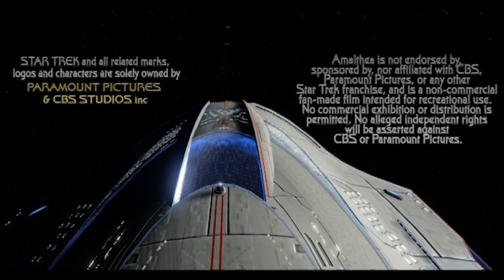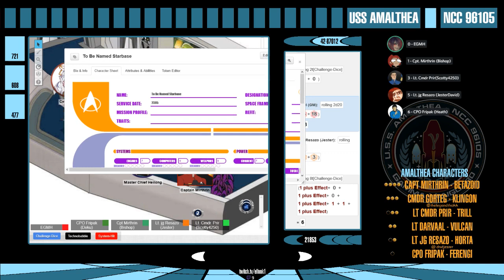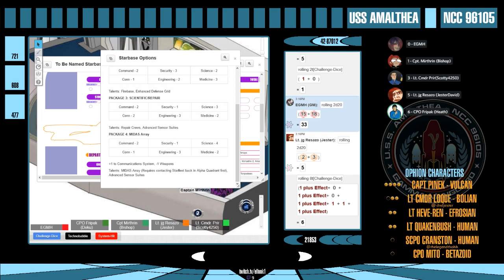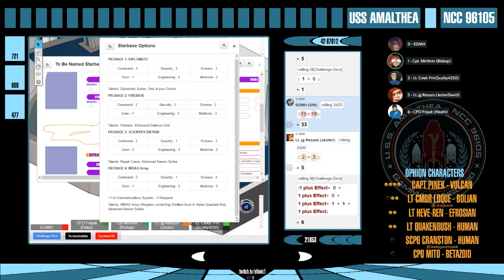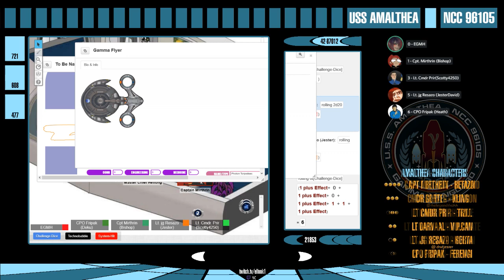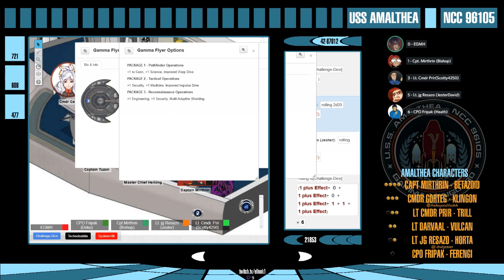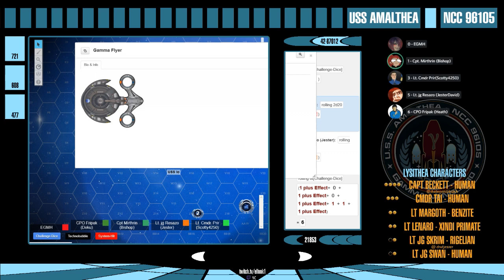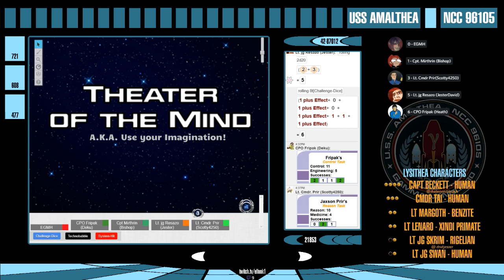Star Trek Adventures: Amalthea - Session 5: Homestead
Join the crew of the Gamma Vanguard as they decide whether or not to aid the Merissa by building a space station using their precious few resources.

If you want to catch the stream live, it's Saturdays at 2:15pm EST on my twitch channel

Vectober (Artist behind the Amalthea Senior Staff) can be found on Twitter @Vecticious